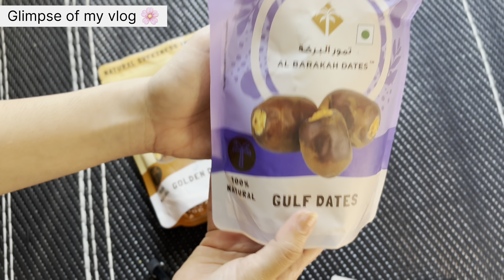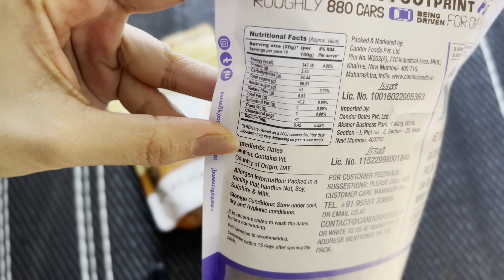A Day of Comforting Meals | Bhindi, Aloo Bhujiya Lunch & Dinner Recipes| Easy Tiffin Lunchbox Ideas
Join me for a cozy day of homemade goodness in my kitchen 🍵🍲🌅

Today's Menu:
🌄 Morning : Perfect cup of tea to start the day
🍽️ Lunch: Peanut Bhindi with homemade curd, phulka roti & fresh salad
📦 Afternoon Treat: Unboxing my favorite face wash & indulgent Gulf dates
🍲 Dinner: Aloo Bhujiya Sabzi with a sesame seed twist, served with soft pulka roti

~ All the products I use in my kitchen every day 🍽️
1. Ikea Peeler
2. Mini Electric Chopper
3. Oil Dispenser Bottle
4. Steel triply set
5. Silicone spatula
6. Mixer Grinder 750W
7. Knife set
8. Tong Silicone
9. Broom Dust free
10. Liquid Dispenser
11. Magic Towel
12. Dish Drainer
13. Ikea Paratha Spatula
14. Food Colander
15. Steel Roti Box
16. Water Jug 1.4L
17. Roti Tawa
18. Wooden Chopping board
19. Masala Box
20. Best Wooden Spatula set
21. Wooden Oil Tray
22. Storage Box 1500 ml
23. Elica Gas Stove
24. Samsung Microwave 32L
25. Atta Box Airtight 9L

Why you'll love this vlog:
• Learn easy, comforting recipes for every meal
• Discover my secret to the perfect peanut bhindi
• Get a peek at my skincare favourites
Plus, I'll share my trick for rolling out the softest rotis every single time!